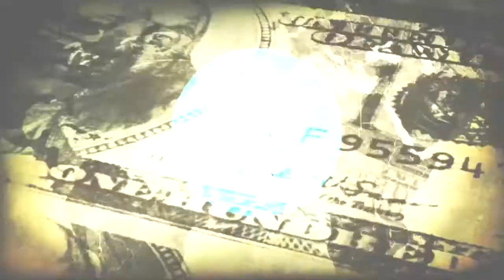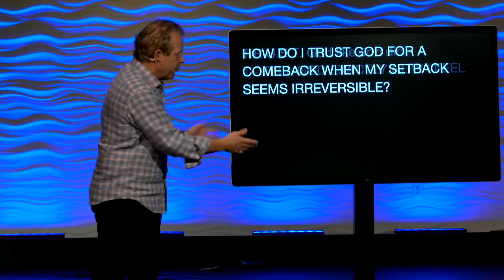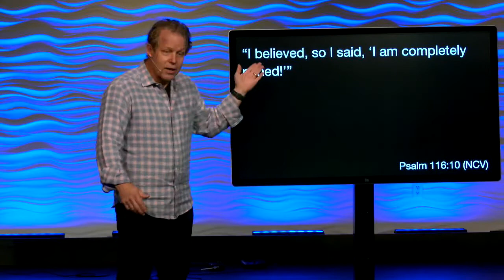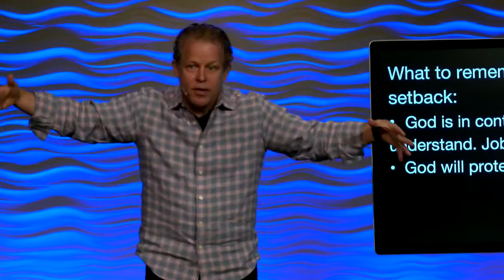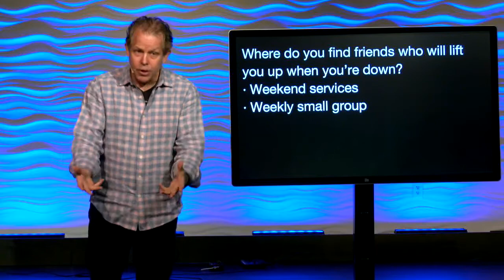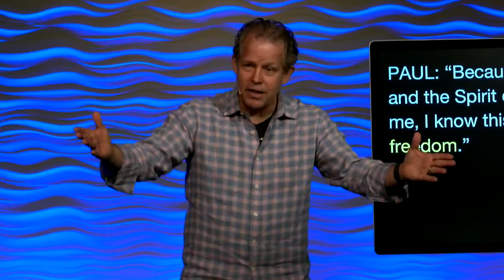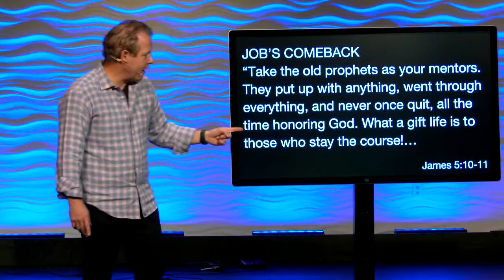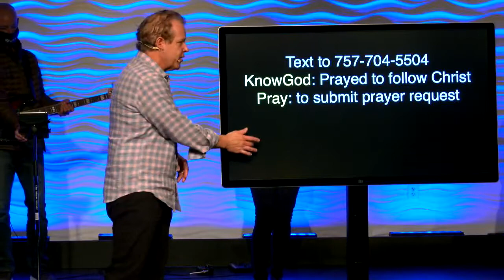The Great Comeback (Part 2)//When It Looks Too Late For A Comeback / September 20 /Pastor Andy Meade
Pastor Andy continues our series The Great Comeback by talking about how we can proceed in life when we feel that a comback can no longer happen for us.
You're going to want to see it!

Check us out on Twitter: Twitter.com/vineyardva